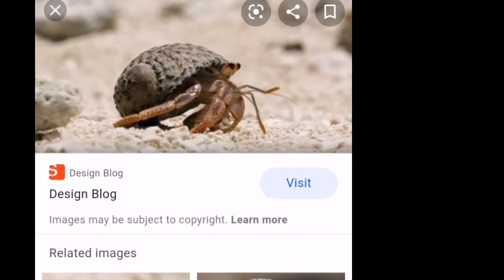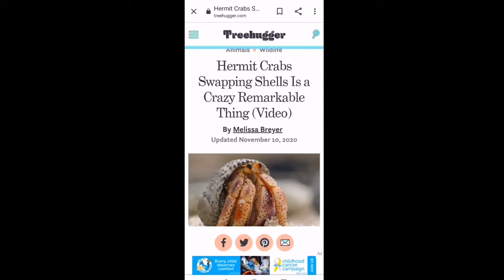Amazing hermit crab shells found on the beach |swapping crab life story